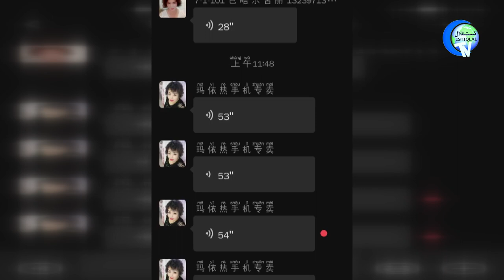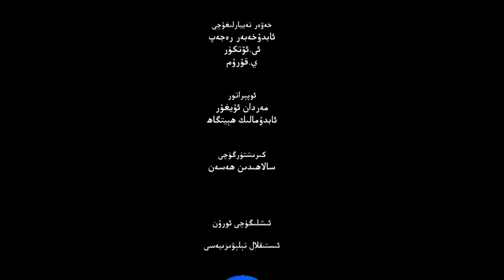ئىستىقلال كۈندىلىك خەۋەرلىرى |2022.11.11| خىتاي تۈركىيەنىڭكىنى ئوغرىلىدى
ISTIQLAL KÜNDILIK XEWERLIRI |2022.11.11| XITAY TÜRKIYENINGKINI OGHRILIDI